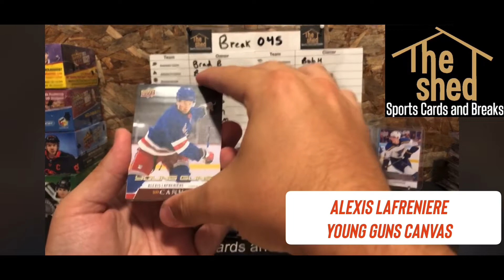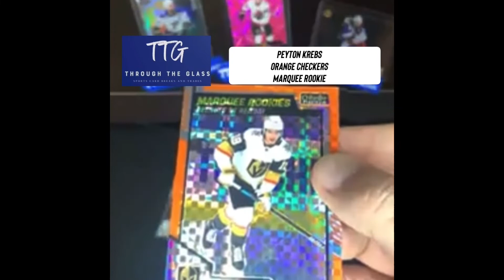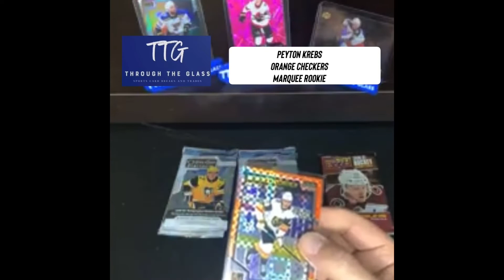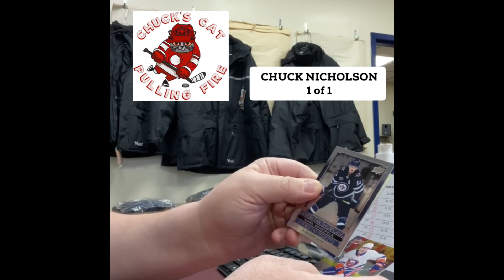MY TOP BREAK PULLS TO DATE! No specific order - Lafreniere Krebs Kaprizov Caufield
My Top 5 Break Pulls In N Specific Order

Thank you too:

Through The Glass (Facebook Group)

YMM Breaks (Facebook Group)

Holmestead Sports Cards (Facebook Group)

The Shed (Facebook Group)

For a fun enjoyable break, hit up any of these groups!

Tyler